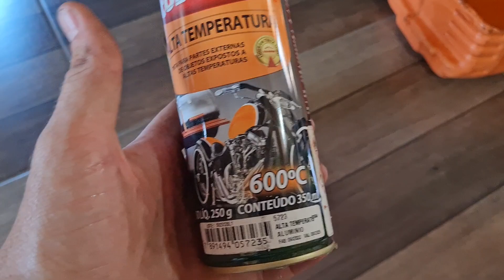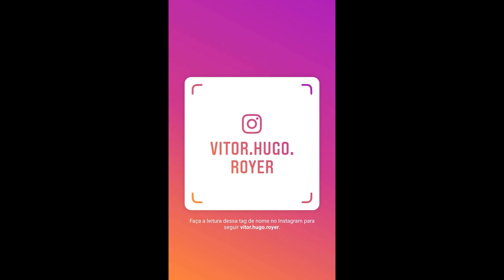Pintura da PINÇA de FREIO em casa sem desmontar, fica bom?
Nesse video mostro a pintura da pinça e disco de freio do chevrolet omega 4.1 feita em casa usando tinta spray sem desmontar a pinça